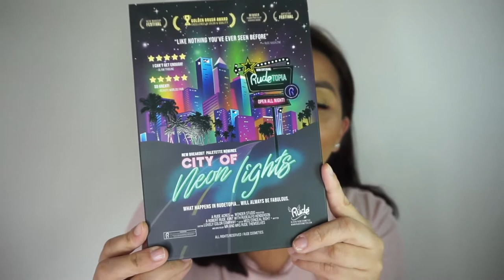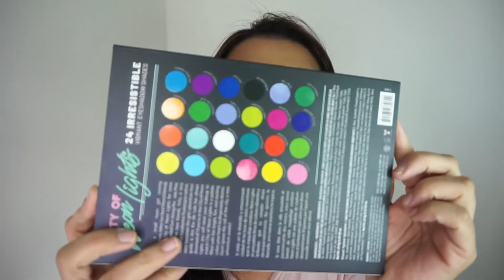Compras de Septiembre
EDITOR QUE USO PARA MIS VIDEOS
CAMTASIA STUDIO